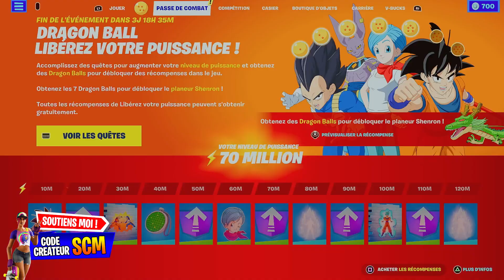DATE ET HEURE SAISON 4 FORTNITE CHAPITRE 3, DATE DE SORTIE MISE A JOUR SAISON 4 FORTNITE CHAPITRE 3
▬▬▬▬▬▬▬ • BIENVENUE 😍 • ▬▬▬▬▬▬▬

▬▬▬▬▬▬▬ • PARTENAIRES 💪 • ▬▬▬▬▬▬▬

👉StealthGamer:
"SOISCOOLMEC"
"STRIKESOISCOOL"

TikTok "SoisCoolMecYTB"
👻Snapchat "soiscoolmec"

.▬▬▬▬▬▬▬ • TOP DON 💰 • ▬▬▬▬▬▬▬

▬▬▬▬▬▬▬ • MUSIQUE OUTRO 🎵 • ▬▬▬▬▬▬▬